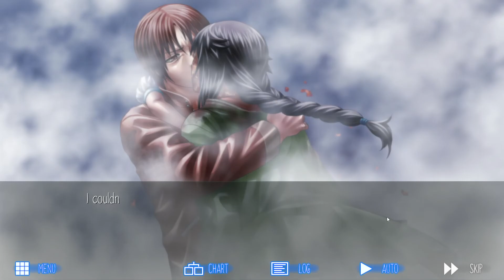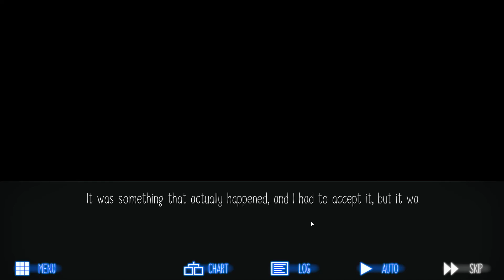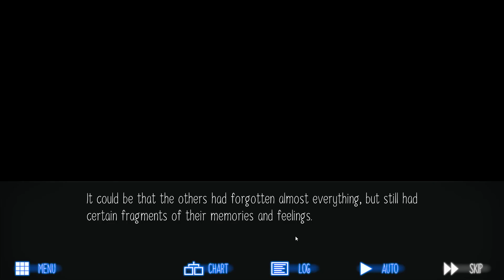Let's Play Raging Loop Blind: Episode 24, An Impossible Reunion